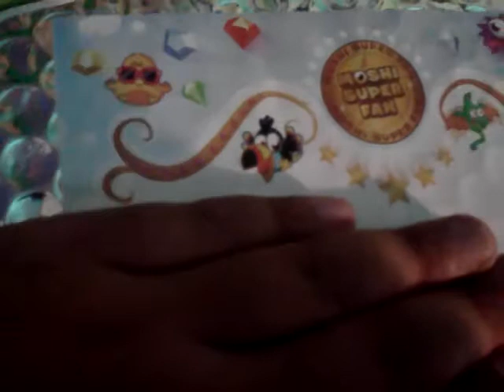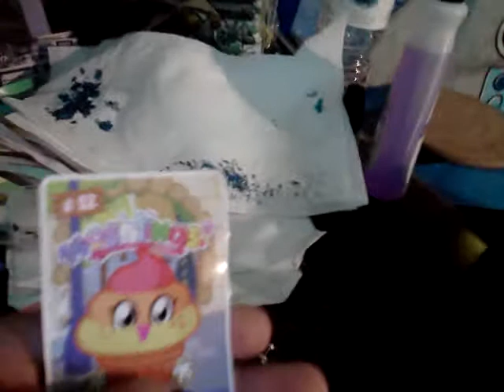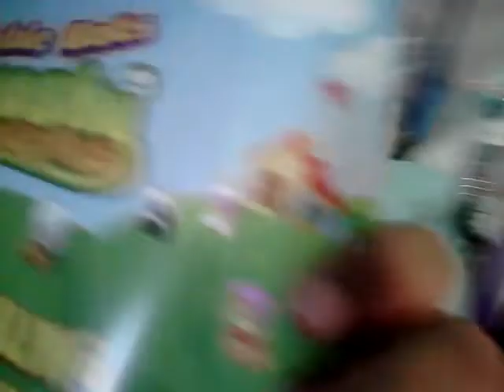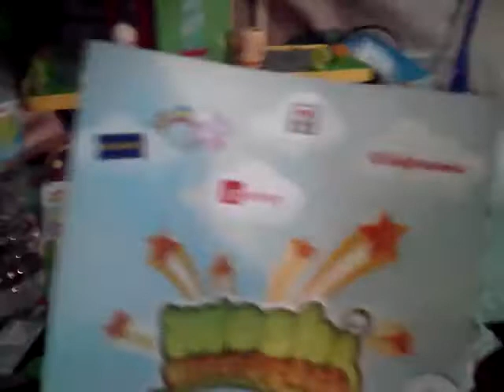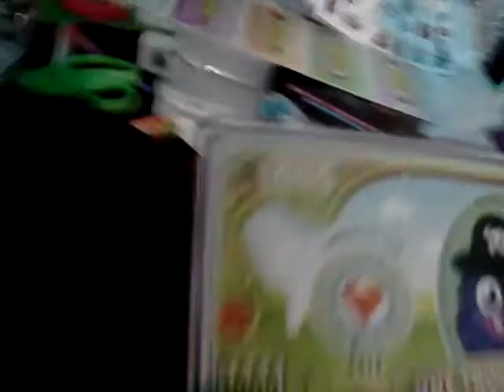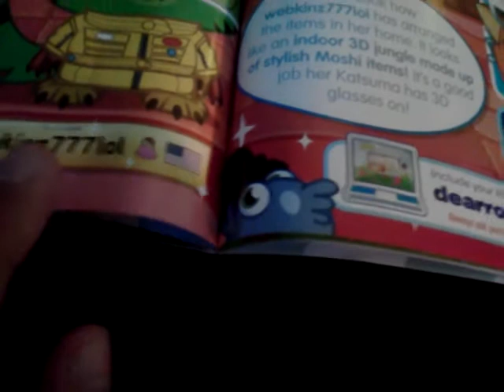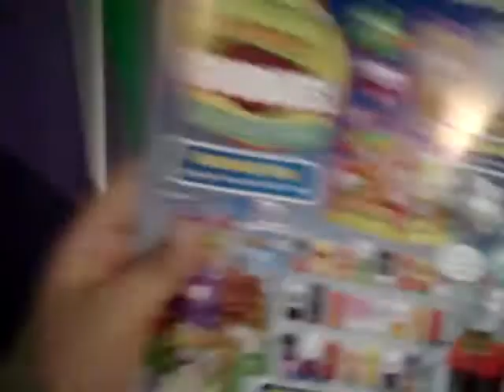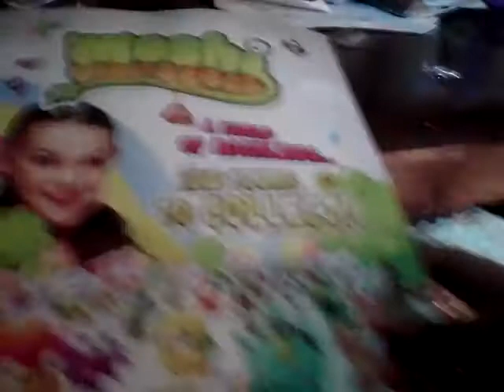Moshi super fan pack!!!!! Omg